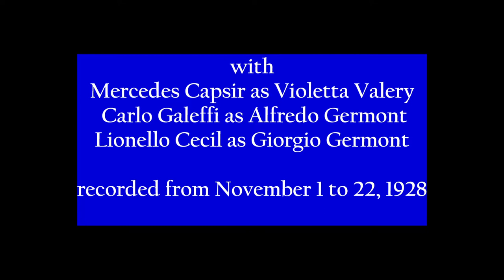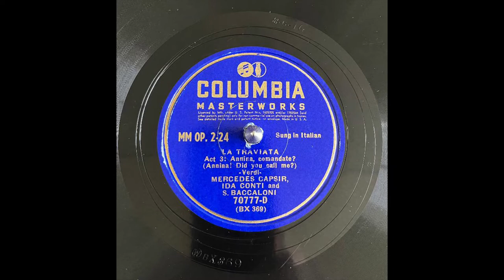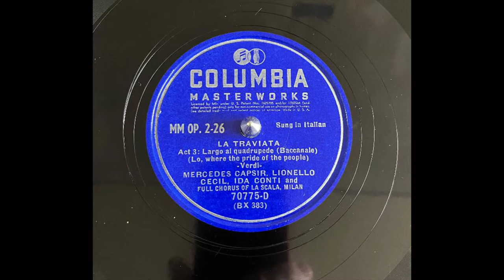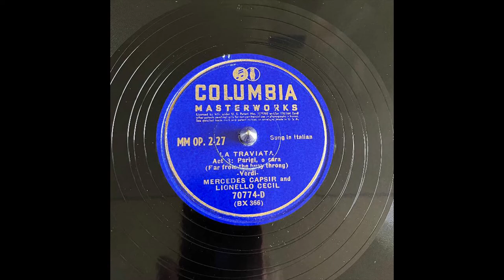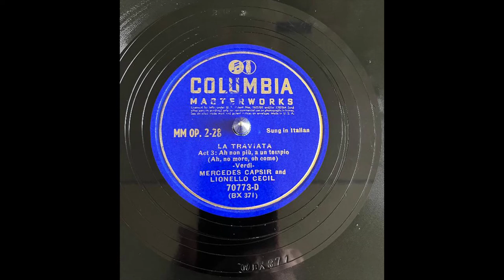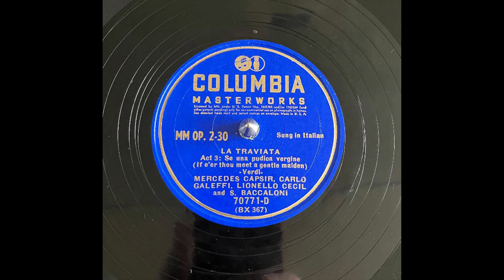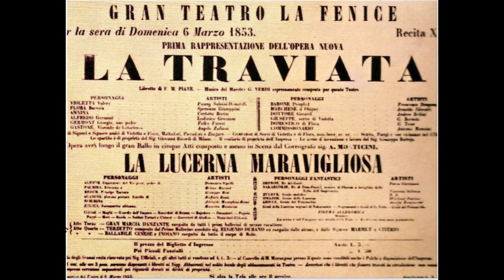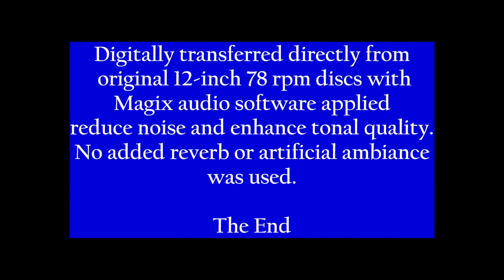LA TRAVIATA 1928 Act III La Scala in HD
Act III
La Traviata by Giuseppi Verdi
The 1928 La Scala Complete Recording
with Lorenzo Molajoli conducting the Orchestra and Chorus of La Scala
Milan, Italy.

with
Mercedes Capsir as Violetta Valery
 Carlo Galeffi as Alfredo Germont
Lionello Cecil as Giorgio Germont
  recorded from November 1 to 22, 1928

Digitally transferred directly from ​original 12-inch 78 rpm discs with
Magix audio software applied reduce noise and enhance tonal quality.
No added reverb or artificial ambiance was used.